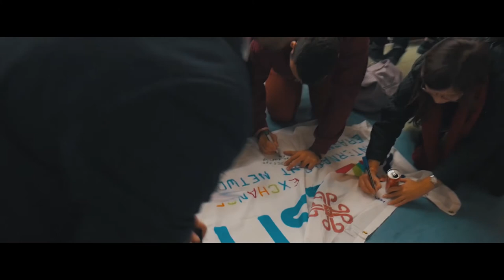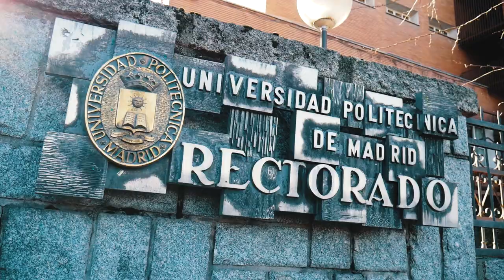Marcin Pieprzak- Inwestycja W Przyszłość. Konkurs Grupy PZU Kariera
Jeśli Ci się spodoba, możecie nawet dać mi głos w podzięce. Dzięki!

Film streszcza ostatnie parę lat moich studiów. Opowiada jak mocny wpływ na moje dotychczasowe życie miała organizacja studencka ESN.

Projekt zrealizowany na potrzeby konkursu Grupy PZU Kariera-
 Inwestycja w Przyszłość.

Wszystkie ujęcia są mojej produkcji.
Ujęcia z drona: Michał Żelichowski (DroneRiders)